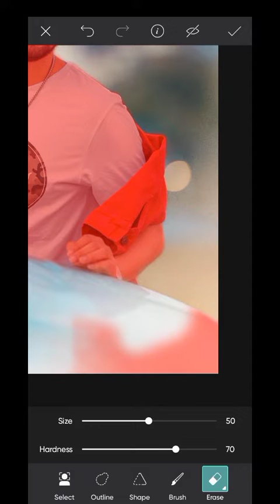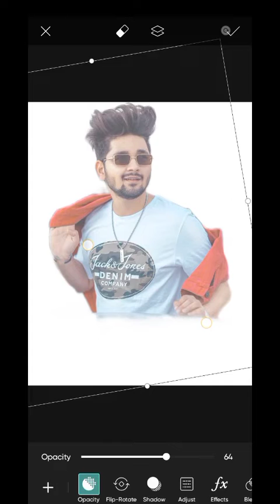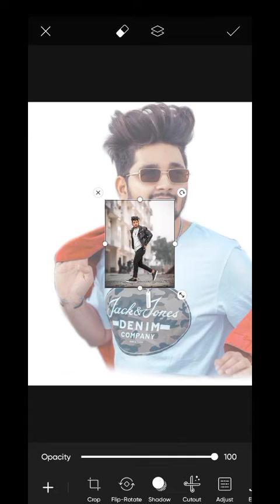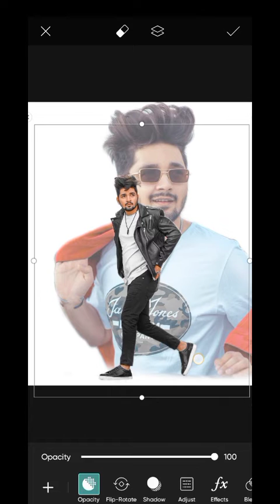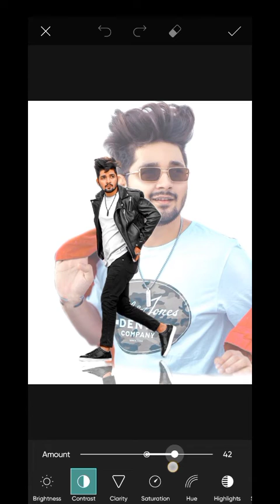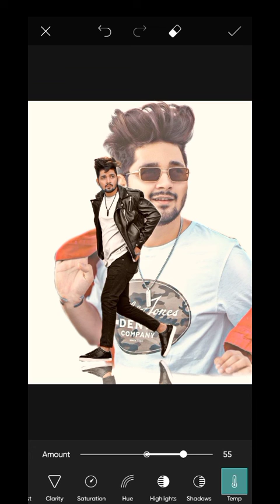New DuaL Photo Editing in PicsArt || Picsart Editing New Style